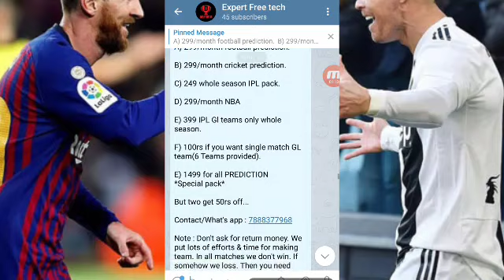MUN VS BAR & AJA VS JUV EXPERT DREAM11 PRIDICTION || 17 APRIL 2019